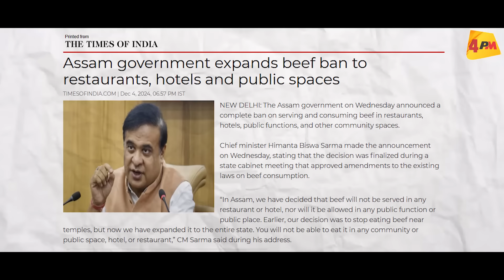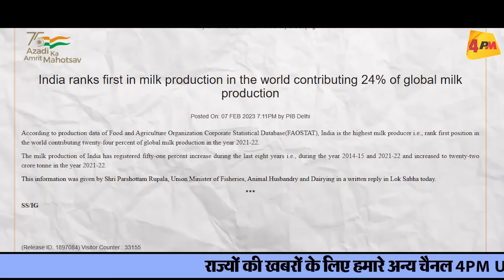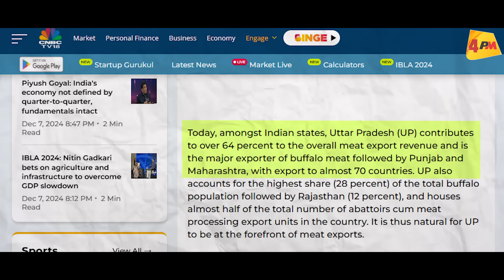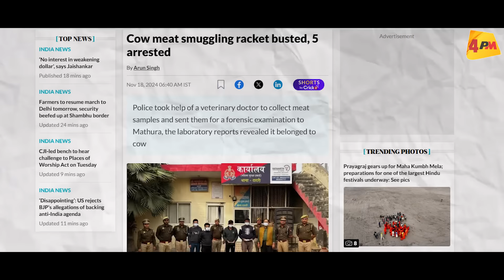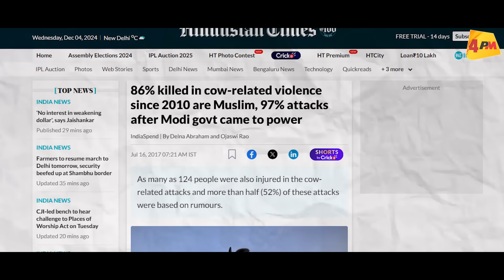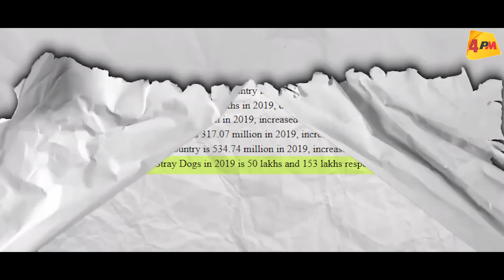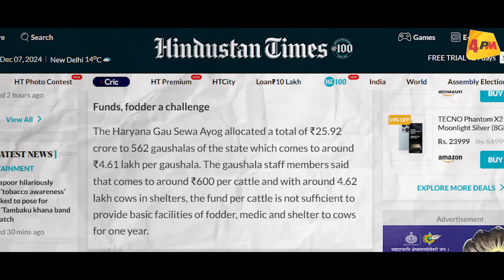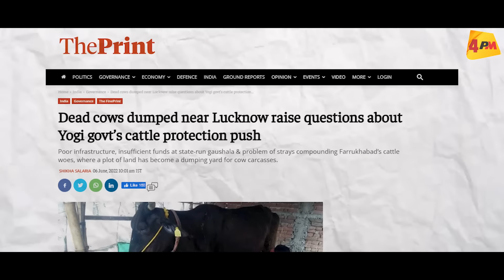‘असम में बीफ बैन नहीं होगा’ का वादा करने वाली बीजेपी पलट गई, खतरनाक प्लान ॥ Hate Politics ॥ Modi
असम में बीफ़  बंद करने की घोषणा करने वाली भाजपा को बीफ़ से कितना प्यार है आप सोच भी नहीं सकते . बीफ़ के नाम पर आपके साथ क्या खिलवाड़ किया जा रहा है देखिये ये विडियो